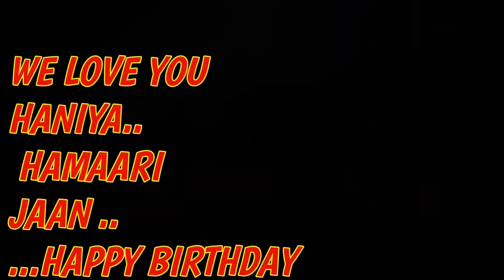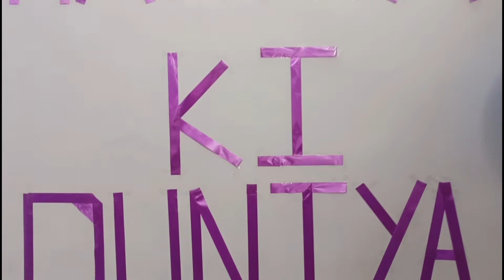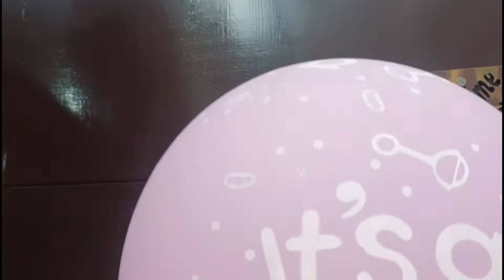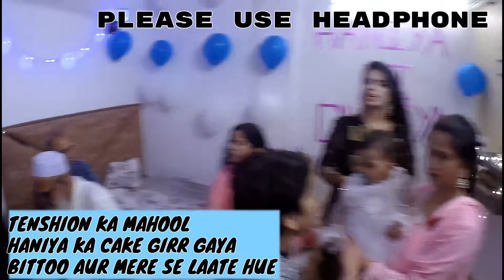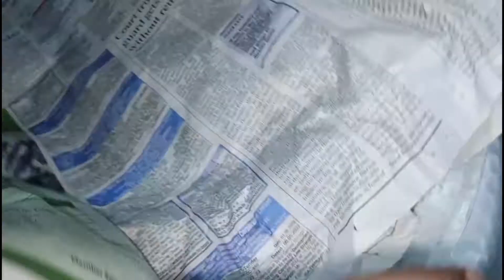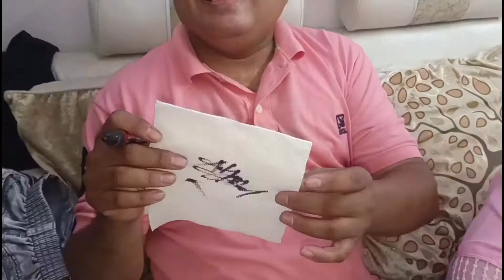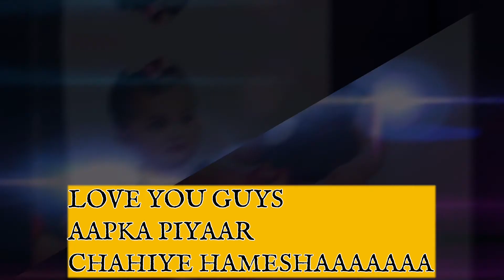YE KYA HO GAYA.SORRY GUYS // HANIYA KA CAKE GIRR GAYA HUMSE // PROGRAM HO GAYA KHARAAB#birthday2022